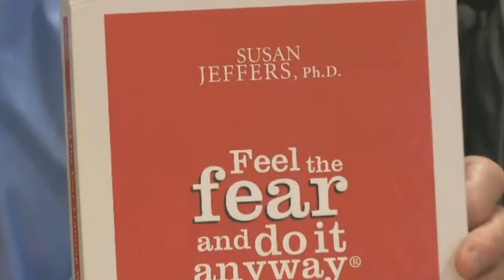DNTV - Rowan is joined by Marina McCully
Marina McCully talks to Rowan Hand about the benefits of Holistic Medicine - Captured Live on Ustream with the Ustream Mobile App